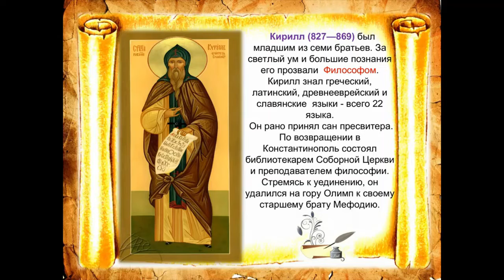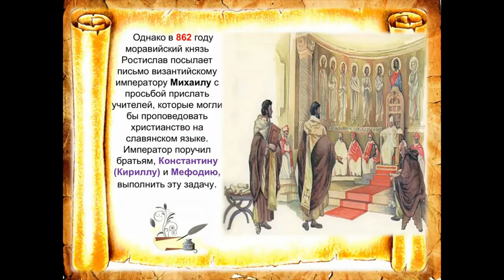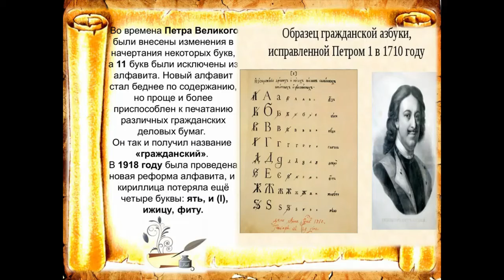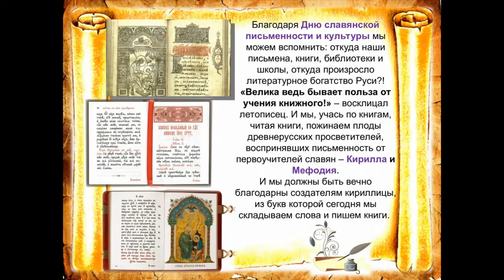«К истокам русской письменности»: видеопрезентация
Отдел книгохранения представляет видеопрезентацию «К истокам русской письменности», посвященную Дню славянской письменности и культуры.